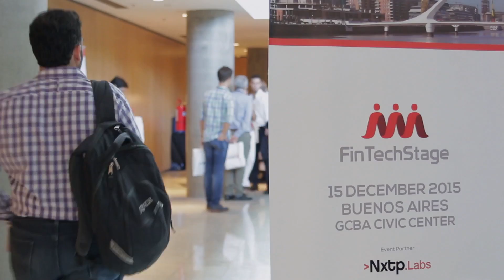Financial Inclusion Panel at FinTechStage Buenos Aires 2015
Panelists: Jonathan Whittle (Partner Quona Capital), Gabriel Kurman (CFO Koibanx), Francisco Demichelis (Financial Sector Specialist at Interamerican Development Bank), Daniel Spechar (Executive Director of SMBs and Microcompanies at CAF). Moderated by Alejandro Cosentino (CEO & Founder Afluenta).